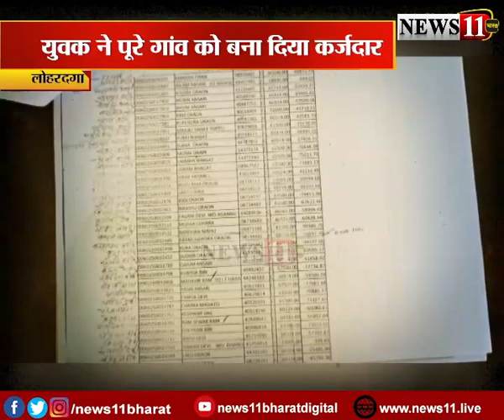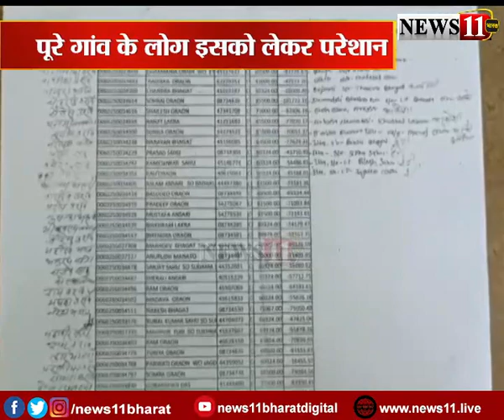सरकारी राशि के नाम पर एक युवक ने पूरा गांव को ठगा, देखें Video